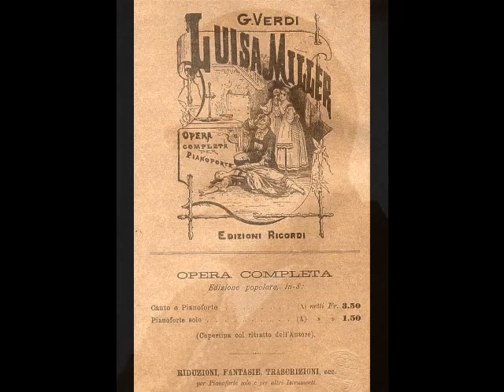Beniamino Gigli - Quando le sere al placido (Buenos Aires, 1950)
Beniamino Gigli (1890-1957) was a beloved Italian tenor whose 41 year career encompassed stage, screen, concerts, recordings, radio and television. Born in Recanati, Gigli was the youngest of six children of an impoverished shoemaker. He showed early promise as a boy soprano and joined the choir of his hometown Cathedral at age seven. Gigli spent several years with the choir and was eventually elevated to soloist. In 1905, Gigli made his debut Macerata’s Teatro Lauri Rossi as the title character in Billi’s operetta La Fuga di Angelica, singing the title part…a soprano role! Although the 15 year old youth was mortified by having to appear in drag, the applause he received at the end of the evening somewhat assuaged his embarrassment.

At 17, Gigli joined his brother Catervo (a budding sculptor) in Rome, where the two lived a rather Bohemian existence. After working several jobs (not to mention a stint in the army), Gigli entered the Academy of Santa Cecilia and studied with legendary baritone Antonio Cotogni. He was soon reassigned to Enrico Rosati, with whom he completed his studies. In 1914, Gigli entered an international singing competition in Parma. Out of 105 entrants, Gigli took first prize, one of the judges writing the now legendary notation, “At last, we have found THE TENOR!”, on the singer’s report. Although the outbreak of WWI prevented Gigli from singing in Chicago (the competition’s actual prize), he made his official debut as Enzo in La Gioconda at Rovigo’s Teatro Sociale on October 15, 1914. The tenor caught the attention of renowned conductor, Tullio Serafin, who invited him to open the season at Genoa’s Teatro Carlo Felice as des Grieux in Manon in December. Appearances in Palermo, Naples, Bologna, Brescia, Turin, Verona and Rome followed and within a year of his debut, the budding tenor’s repertoire had increased to seven roles. Critical response was favorable, and Gigli was soon established as one of Italy’s finest young talents.

Following appearances in Madrid and Barcelona, Gigli made his La Scala debut on December 26, 1918 in Mefistofele. Five months later, he made his Buenos Aires debut as Cavaradossi in Tosca at the Teatro Colón. Gigli became an audience favorite in South America and made semi regular appearances there for the next 30 years. His Met debut took place on November 26, 1920 (again in Mefistofele) to positive reviews. Although the company was dominated by Caruso, who would shortly withdraw due to his fatal illness, Gigli was soon recognized by the New York critics and public alike as an artist of the first rank. The tenor spent twelve seasons with the Met, singing 29 roles in such operas as Cavalleria Rusticana, La Bohème, Tosca, Lucia di Lammermoor, Rigoletto, Manon Lescaut, Roméo et Juliette, L’Africaine and the Met premieres of Andrea Chénier, Le Roi d’Ys, Loreley, and La Rondine. Gigli left the Met over a salary dispute in 1932 but returned in early 1939 for a handful of performances, including Radames in Aïda.

Gigli spent the 1930s appearing in the major theaters of Rome, London, Paris, Berlin, Vienna, Copenhagen, Budapest and Prague, as well as starring in a series of films. The unlikely cinema star went on to appear in over 20 pictures, the first of which, “Non ti scordar di me”, was released in 1935. Throughout the 1940s, Gigli showed no signs of slowing down, despite contracting diabetes in his 50s. However, when his health began to fail, the aging tenor decided to embark on a farewell tour which culminated in a May 25, 1955 recital in Washington, D.C. After his retirement, Gigli returned to his birthplace, where he suffered a serious heart attack in the fall of 1955. He continued to struggle with diabetic complications and cardiac issues but remained active as a teacher and coach. Gigli was injured in a September 1957 automobile accident and was later struck down with Asiatic flu. Although he seemed to be recovering, he developed double pneumonia and rapidly deteriorated. Despite doctors’ best efforts, Gigli passed away at his villa in Recanati on November 30.  He was 67.

Gigli’s repertoire of 60 roles encompassed everything from Bel Canto to Verismo…with a solitary Wagner role (Lohengrin) tossed in for good measure. Among his greatest roles were the leads in Il Trovatore, La Forza del Destino, Un Ballo in Maschera, La Favorita, L’Elisir d’Amore, Lodoletta, L’Amico Fritz, Maristella and L’Arlesiana. In spite of the ravages of illness, the voice remained largely intact to the end of the tenor’s career. Gigli’s recorded legacy is monumental… over 400 discs, including several complete operas, made for Victor and HMV between 1918 and 1955. These records reveal a full lyric tenor, which took on spinto characteristics as he matured. Here, Gigli sings “Quando le sere al placido” from Verdi’s Luisa Miller. This was recorded live at the Teatro Gran Rex in Buenos Aires in 1950.